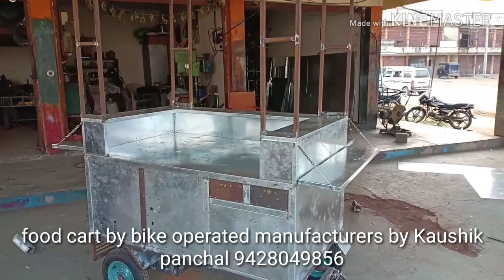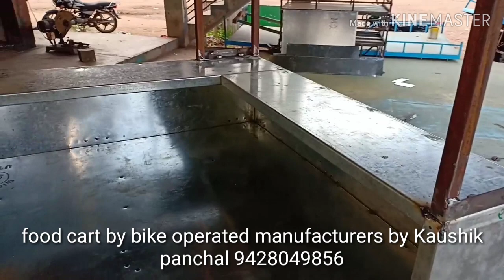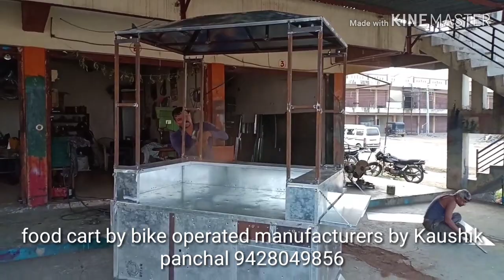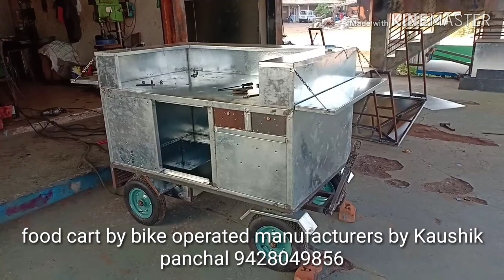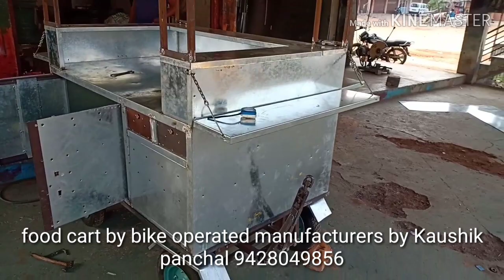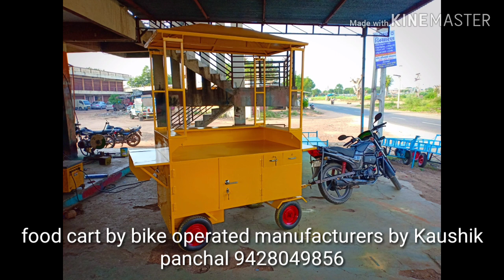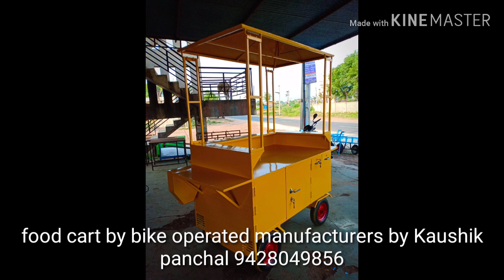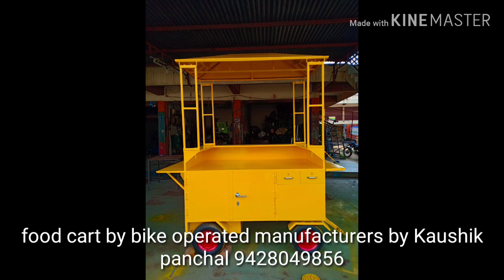Food cart by bike operated manufacturers by Kaushik panchal in Gujarat vijapur